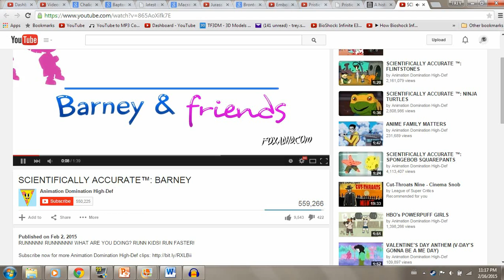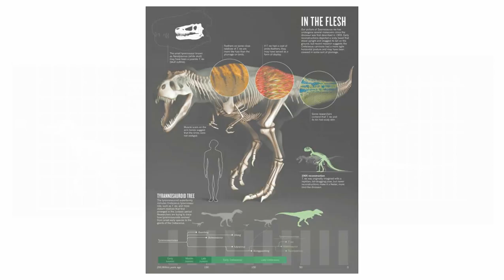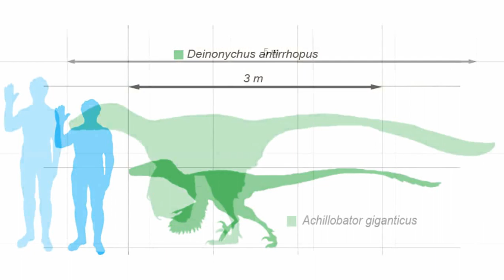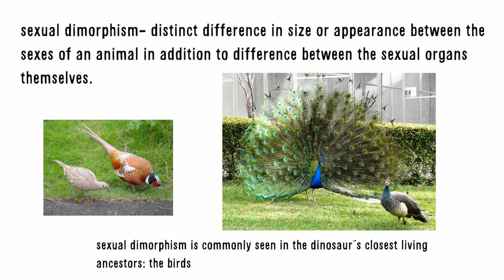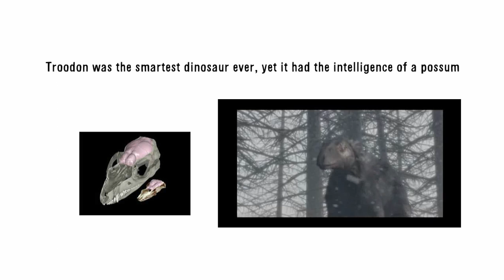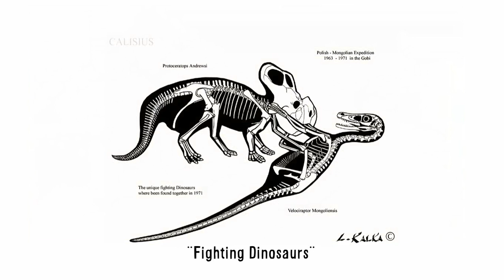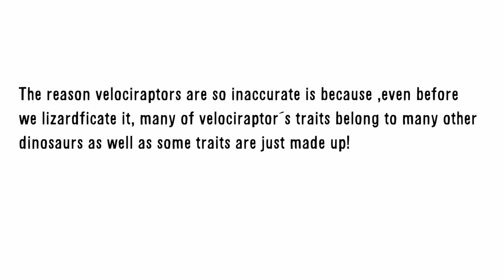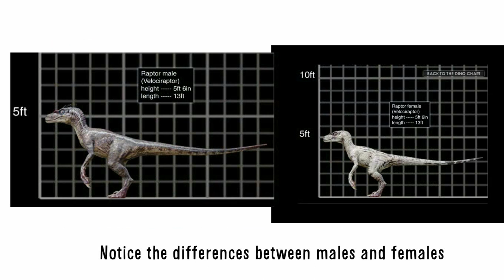Scientific Issues: Jurassic Park - Part 2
We continue Jurassic Park Month this week! Today we will examine the stars of the Jurassic Park Series: The velociraptors!

*Note the name Scientifically Accurate has been changed to Scientific Sins, due to trademarks

Footage taken from:
-Jurassic Park
Sources: